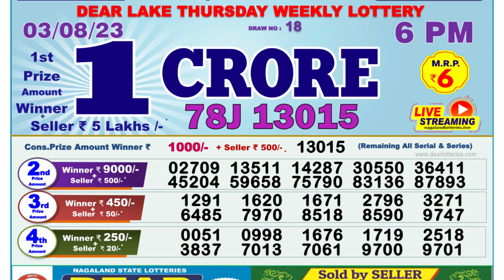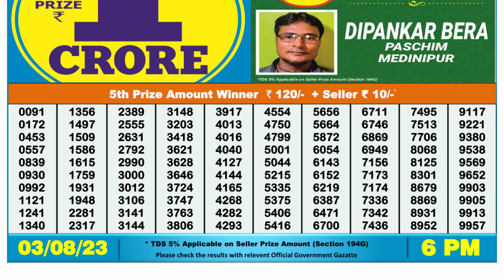🔴Dear Lottery Sambad Live 6pm today 03.08.23 Nagaland State Lottery Result